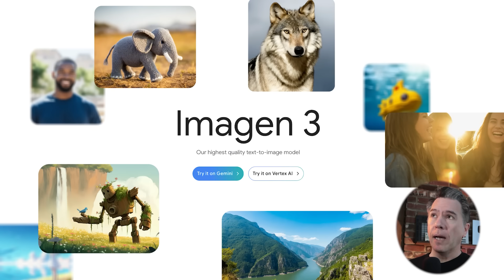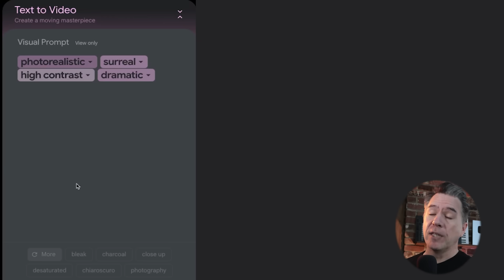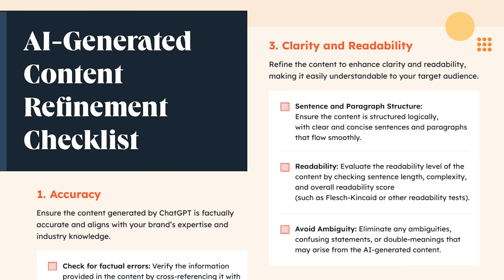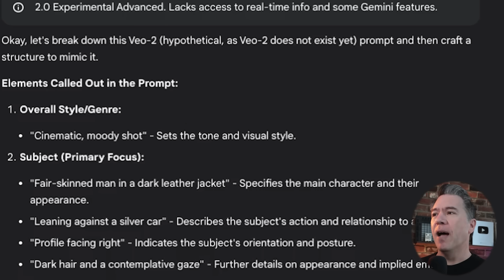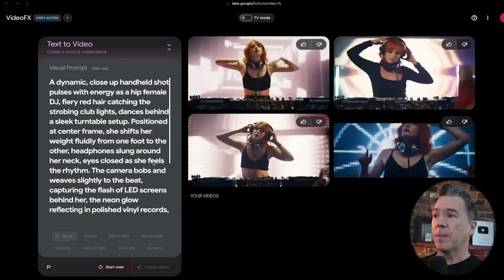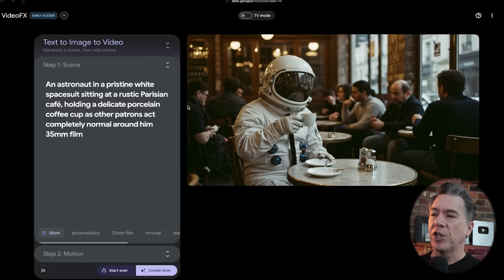Veo 2 Hands On Review - The New King Of AI Video?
Google's Veo 2 Is Stunning!

In this video, I dive into Google’s newly released Veo 2 AI video generation model, just one week after the arrival of another major player in the AI video scene.
How does Veo-2 measure up, and is it really the new king of AI video? I put it to the test with a series of prompts—from photorealistic island crash landings to eerie ’80s horror vibes, gritty sci-fi settings, and beyond. I’ll share insights into the UI, show off early outputs, and offer tips on prompting for better results. As this is an early-access look, the model still has quirks and limitations, but the leaps in video realism, character physics, and scene composition are undeniably impressive.

Chapters:
0:00 - Intro
0:25 - Setting the Stage
1:09 - Veo Interface
1:28 - First Run
2:16 - Multiple Outputs
2:25 - Video Alternates
3:00 - Abstract Prompts
3:18 - Basic Prompts - 80s Horror Movie
3:44 - Sci-Fi Prompts and Movement
4:27 - Character Design
5:03 - Hubspot ChatGPT resources
6:19 - Veo 2 Prompt Formula
7:00 - Prompt Formula Results
7:27 Other Findings
7:49 Parkour Movments
8:37 - Fight Scenes
9:27 - Image to Video
10:07 - Learning Curve
10:45 - What we Normally Get
11:49 Veo-2 Vs Sora
12:23 Features I'd like to see
13:00 Tips to get access